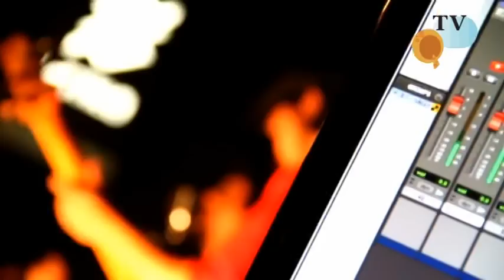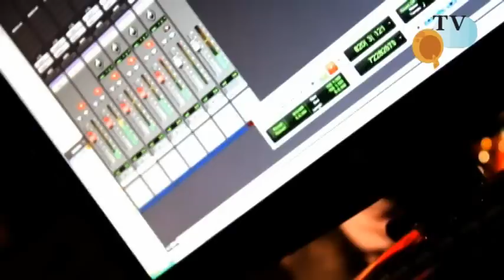TV Queijo Elétrico 19 - Na Rua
A TV Quejo 19 traz dois novos quadros: nosso repórter Fábio Gruppi caminha pelas ruas de BH para saber das pessoas o que acontece de música na cidade, e a gravação do Hell's Kitchen, ao vivo, na trincheira! Cafa apresenta show do Otto e bate um papo com o antropólogo Rafa.